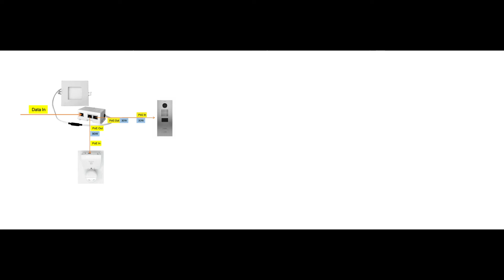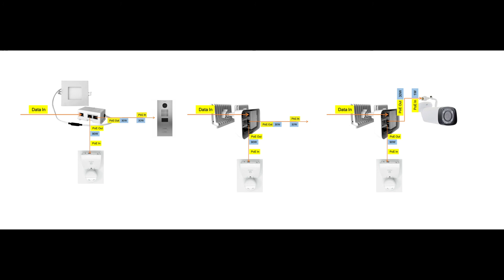PoEWit PoE retrofit of three locations with a cat5 cable connection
Here we demonstrate how you can power 3 full solutions with our pass-through feature using only a cat5 low voltage cable.